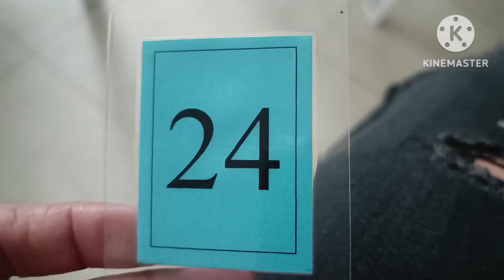CHECK UP KAY DR.TAN OF BINONDO TRADITIONAL CHINESE MEDICINE ||HERBALIST DOCTOR ||TESS Lifestyle Vlog